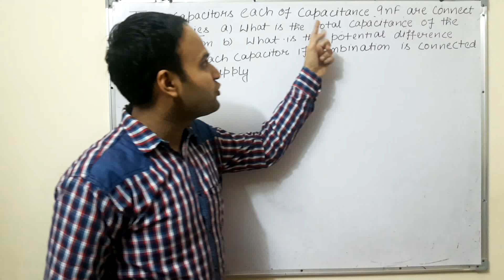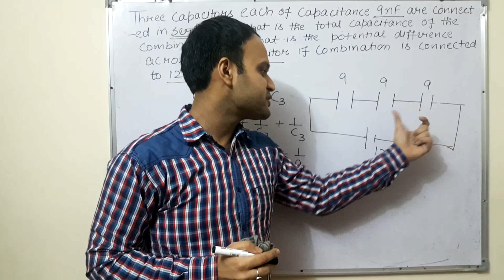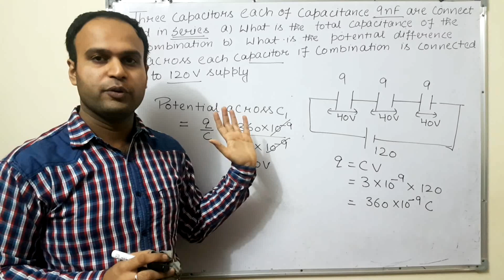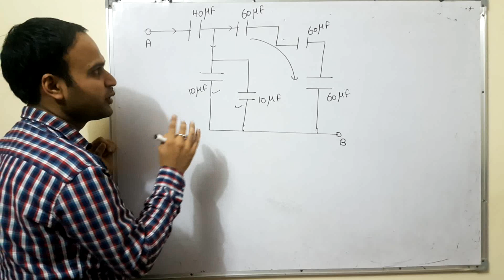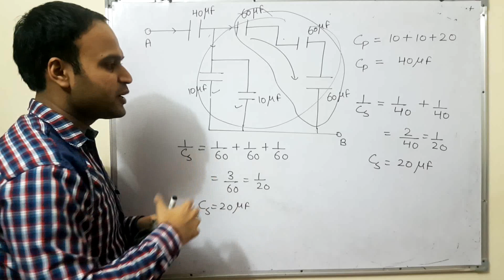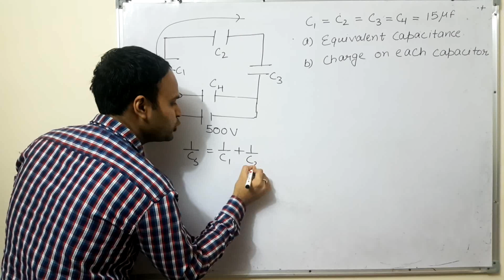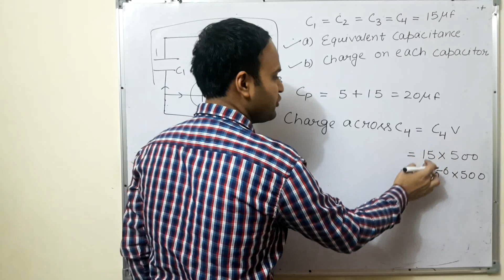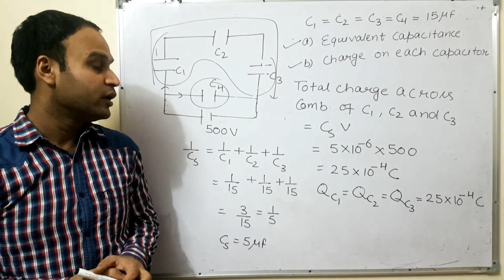Capacitor circuit numericals |Electrostatic | Numerical: Video 2| RJ Physics classes [Class 12th]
Solve capacitor circuit-related numerical from the electrostatic chapter, unit 1 class 12th physics. easily by following the video.
Give your feedback in the comment section and write down any doubts or topics you want videos on. we will try to deliver.